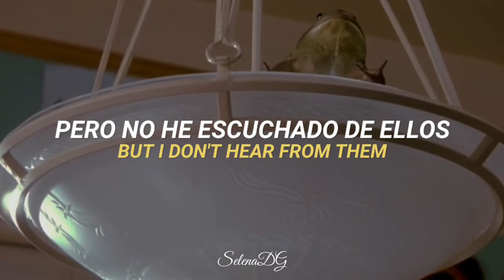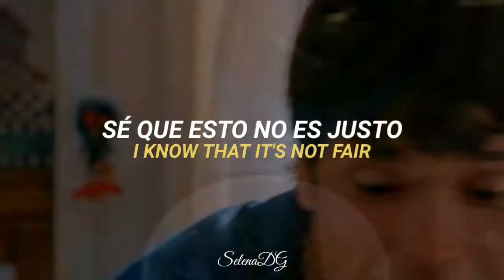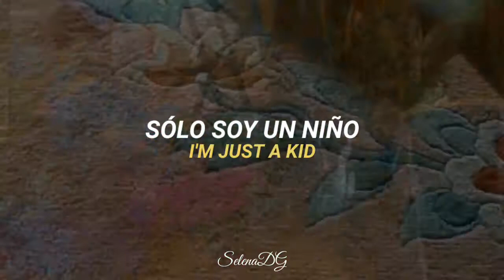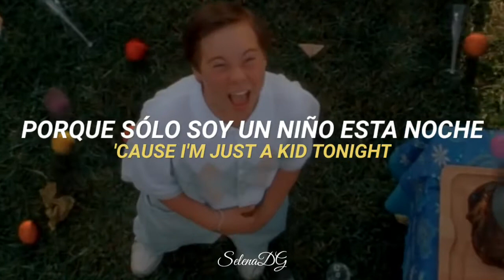Recordemos parte de tu infancia 🥺💕 (Más Barato por Docena) // I'm Just A Kid - Simple Plan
Es una película que formó parte de mi infancia a pesar de haber salido unos años antes, recuerdo que la ponían bastante en la televisión abierta 💕
Sin duda era una de las películas que más disfrutaba 💕

Espero que les gusté la traducción, no es completamente exacta, tuve que cambiar algunas palabras para que se viera mejor.

Cualquier sugerencia que tengan no duden en comentarla 💖

Canción viral de TikTok de un antes y después.

I'm Just a Kid por Simple Plan Letra en español

Ve el video oficial en youtube:

COPYRIGHT
No soy propietaria de esta canción ni de las escenas que se muestran en el video. Sólo hago la traducción de ésta.
Todos los créditos a quienes correspondan.